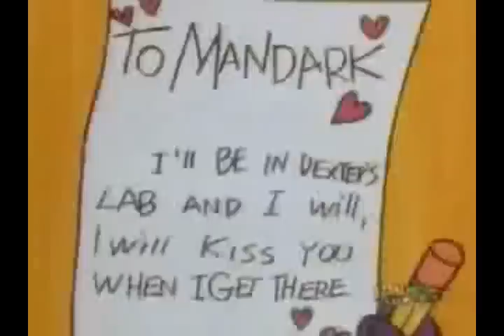Goddamn distortions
Round 4 vs BSP666c